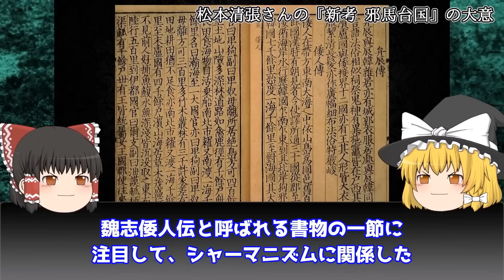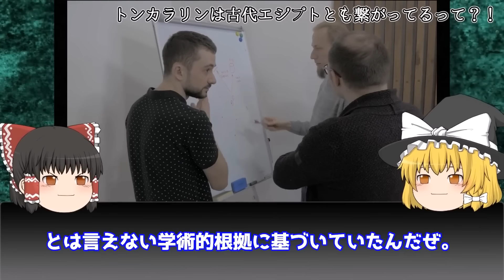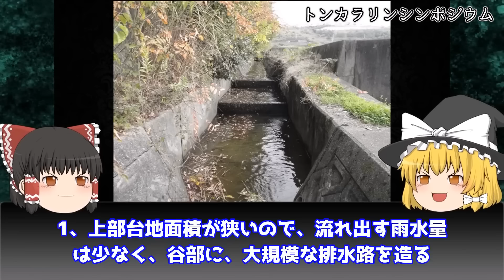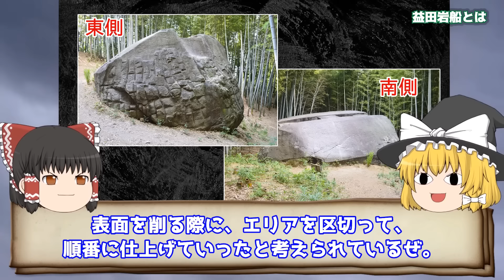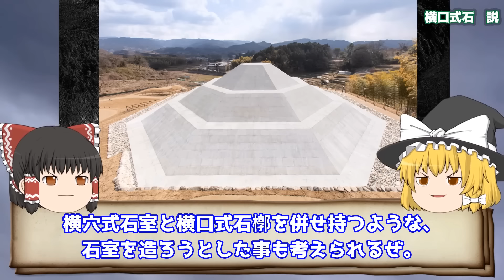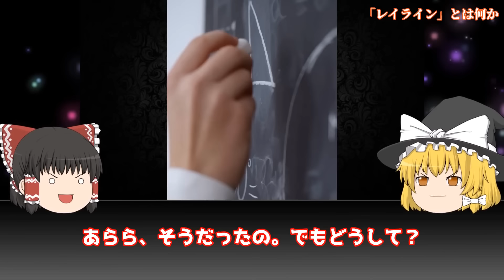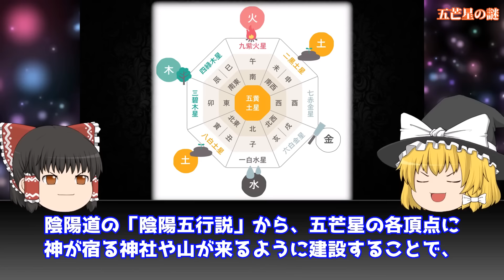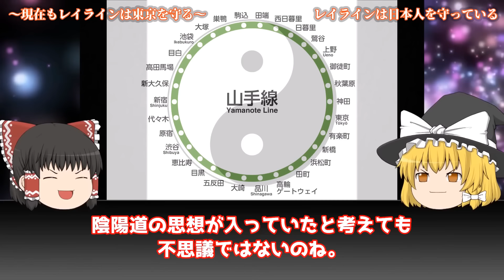【総集編】一体いつから？なぜここに？日本にある不可解な遺跡3選【ゆっくり解説】【作業用】【睡眠用】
今回は日本に忽然と現れた不可解な遺跡についてまとめました！
見れば見るほど不思議で仕方ありません...

目次▼
00:00 日本ある不可解な謎の遺跡トンカラリンを解説
18:46 あまりにも不自然な日本の巨石遺跡『益田岩船』のナゾを解説
35:42 日本の古代遺跡が結ぶ『レイライン』の秘密